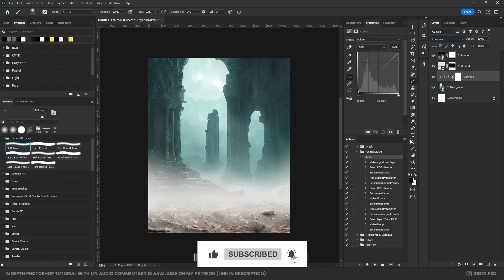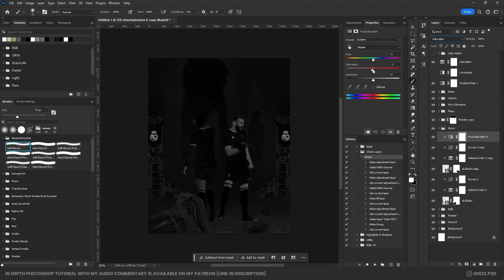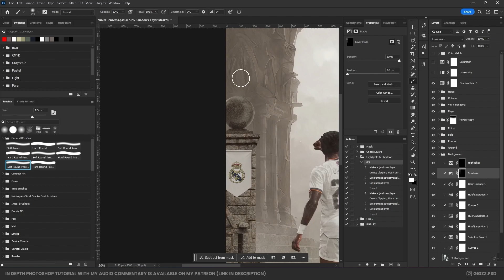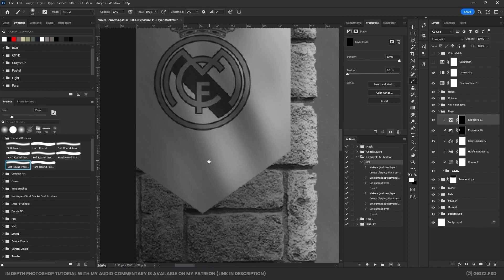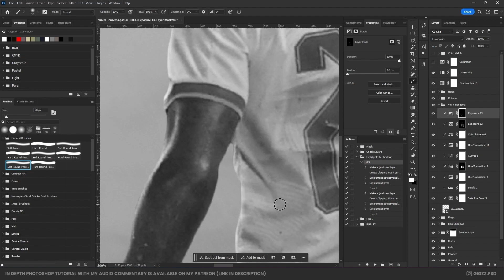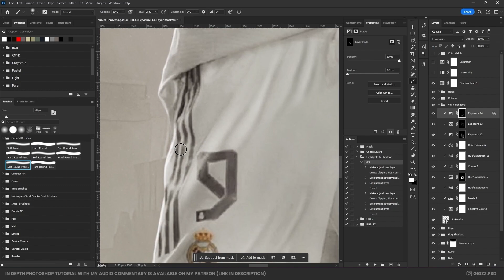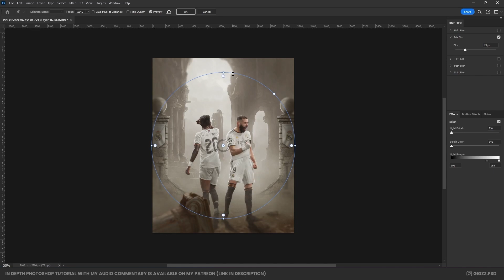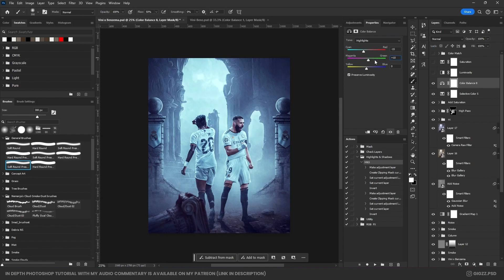How I created this poster of Vini x Benzema | Photoshop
Discover the step-by-step process behind one of my most popular Instagram posters.

In this session I'll guide you through the art of seamlessly blending light, playing with the saturation values and matching colors that bring your designs to life. Most importantly, I'll be showing you the importance of Camera Raw Effects and 3D Color Luts while Color grading your final image.

I'm thrilled to share my knowledge with the world and can't wait to create amazing art together!